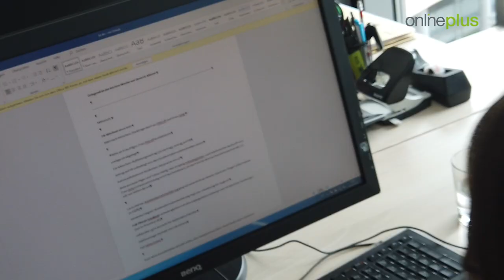Das Dekanat von onlineplus stellt sich vor!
Prof. Dr. habil. Peter J. Weber, Dekan des Fachbereichs onlineplus an der Hochschule Fresenius, gibt Euch mit seinem Dekanat einen Blick hinter die Kulissen des Fachbereichs.

Das Team von onlineplus entwickelt hier ein Fernstudium, das interaktiv, innovativ und individuell ist. Wir möchten, dass Sie wissen, wer hinter dem Fernstudium der Hochschule Fresenius steckt.